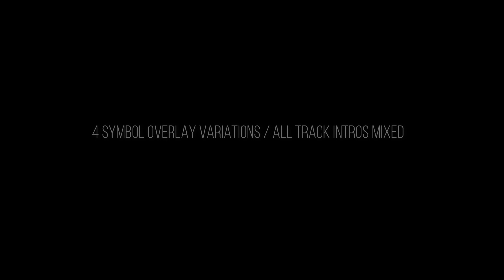Tool - Merged Intros and symbols of Fear Inoculum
Logo animation set to 'all 10 intros' from Fear Inoculum mixed together plus a re-mixed Recusant Ad Infinitum!  I faded the tracks in to an interesting effect and overlaid variations of the CD rear symbols... doing the best with the images I had.

Album:
Fear Inoculum
Artist:
TOOL
Licensed to YouTube by:
SME (on behalf of RCA Records Label)